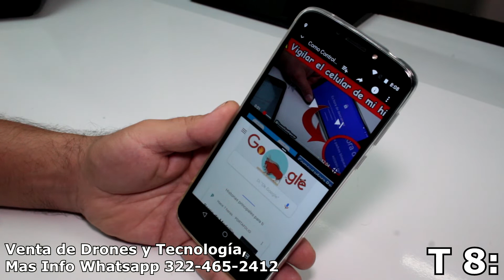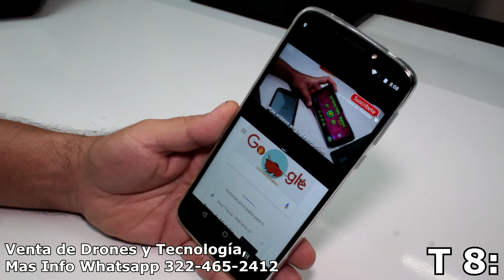Motorola Moto G5 plus Como usar la pantalla dividida en android 2019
Cómo usar el modo de pantalla dividida en Android 9 o 10. mira en este video ¿Cómo se divide la pantalla en dos? o ¿Cómo tener dos aplicaciones abiertas al mismo tiempo? Te explicamos cómo dividir la pantalla en un teléfono Android en tu Motorola Moto G5 plus truco facil de hacer.